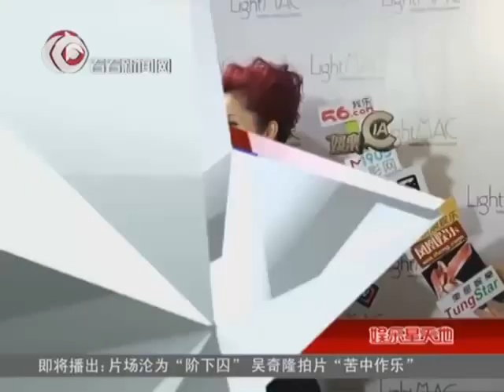与朱茵喜得爱女 黄贯中忙赚奶粉钱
刚荣升爸爸的黄贯中(Paul)开工挣奶粉钱，与罗仲谦、雷宇扬及梁烈唯等到铜锣湾一栋唐楼天台赶拍新片《古惑仔之江湖新秩序》。